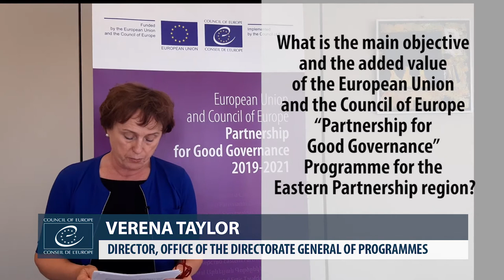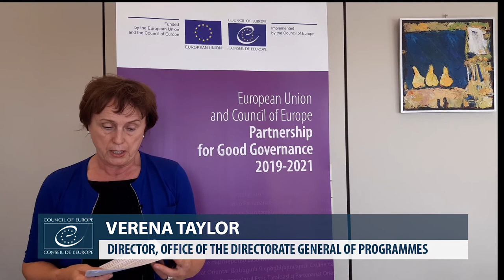Verena Taylor, Director, Office of the Directorate General of Programmes, Council of Europe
Watch this interview of Verena Taylor, Director, Office of the Directorate General of Programmes, Council of Europe, speaking about the Partnership for Good Governance (PGG) programme